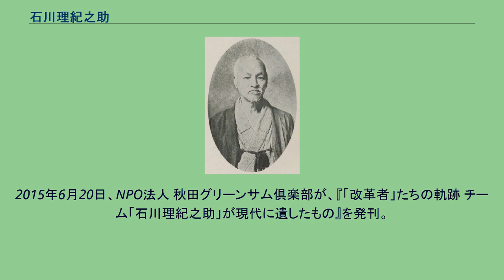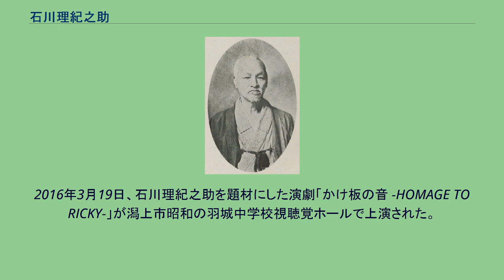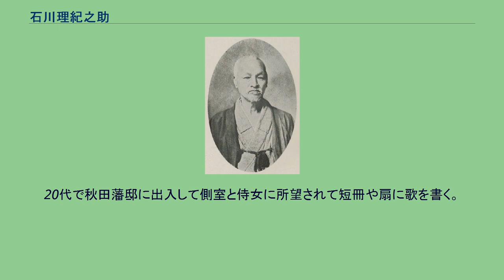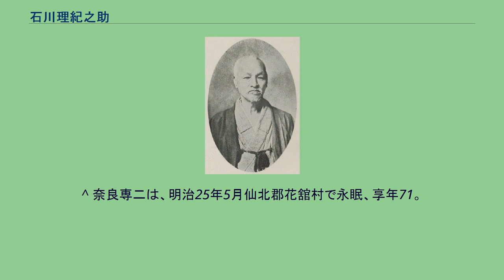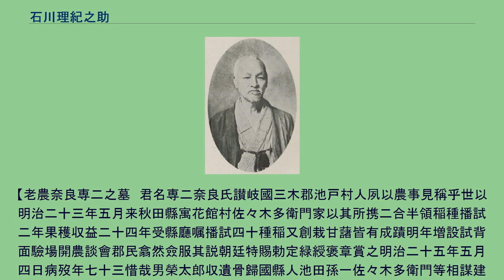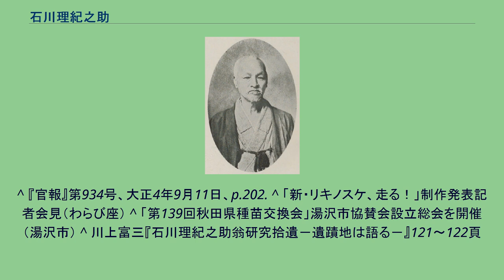石川理紀之助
石川 理紀之助 石川 理紀之助（いしかわ りきのすけ、1845年4月1日（弘化2年2月25日） - 1915年（大正4年）9月8日）は、秋田県潟上市の篤農家、明治から大正期の農業指導者。
秋田県種苗交換会の先覚者。
生涯を農村の更生、農家の救済、農業の振興のために捧げた。
理紀之助は、毎朝3時に掛け板（かけいた）を打ち鳴らして村人たちを眠りから起こし、まだ夜が明けきらないうちから農事に専念し、困窮した村の再建に尽くした。
こんな逸話が残っている。
ある猛吹雪の朝、理紀之助がいつものように午前3時に掛け板を鳴らし、雪まみれになって家に入ると、妻が言った。
「吹雪の朝に掛け板を打ったところで誰にも聞こえない。ましてこの寒さでは誰も起きて仕事などしないだろう」と。
すると、理紀之助はこう答えたという。
「そうかもしれないが、この村の人々のためだけに掛け板を鳴らしているのではない。ここから500里離れた九州の人々にも、500年後に生まれる人々にも聞こえるように打っているのだ」と。
出羽国秋田郡小泉村（現 秋田県秋田市金足小泉）の奈良周喜治・トクの三男。
旧姓は奈良、初名は力之助、雅号は貞直と草木谷。
石川理紀之助は奈良家の分家の生まれ。
奈良家の宗家は金足村の豪農で、邸宅は秋田県立博物館の付属施設【旧奈良家住宅】として、1965年5月29日に国の重要文化財に指定されている。
奈良家宗家には江戸時代の文化人である菅江真澄が逗留している。
石川理紀之助も菅江真澄が残した文章を収集していた。
理紀之助は、1898年に自らの蔵書を焼失したことから、郷土の古書を活字にして残そうと出版を計画。
理紀之助が編輯して発行した『秋田のむかし（巻一） 』（1898年）には菅江真澄が書き写した『房住山昔物語』が転載されている。
真澄による書写本とはいえ、真澄の著作が活字になったのは、これが最初である。
1849年、5歳の頃、祖父喜一郎（号は甦堂、両湖）より文字を習う。
1853年、9歳、手習師匠の神谷与市左衛門に就き、習字を学ぶ。
発句の会で「硯にも酒を飲まする寒さかな 力之助」という句を作って一座の人を驚かしたという逸話が残っている。
この発句は、寒中の硯水が凍るのを防ぐため、祖父が硯に酒を混ぜて墨をするのを知っていたからである。
1854年、10歳、隣村高岡村の奈良三治の寺子屋に通った。
1855年、11歳、奈良家宗家に2回ばかり来ている菅江真澄の墓を秋田郡寺内村（現 秋田市寺内）に詣でて発見。
詣でた日がちょうど真澄の27回忌の命日あたる7月19日で、その偶然に感激して、嬉しさのあまり、思わず「なき人を 慕う心や かよいけん 思わず今日の 時にあうとは」の和歌を吟じている。
この和歌が理紀之助の詠歌の最初である。
1858年、14歳、同村の奈良家宗家主人の奈良喜兵衞に若勢奉公する。
（「年少なれど15歳で若勢20余人の若勢頭となる」との従来の説は、奈良家宗家の田地規模約百町歩（10万刈）のうち手作りは2町歩であることから、若勢2～3人の若勢頭であったと見直されている。
） 1859年、15歳、この頃より早起きの習慣を養い、生涯午前2時前後の起床をなす。
1860年、16歳、秋田三大歌人（三歌聖、三歌仙）の一人、秋田城下西善寺の蓮阿上人に就き、和歌を学ぶ。
1年半の間に約1万5千首の和歌の添削を受け、進境を示す。
1861年、17歳、蓮阿上人から貞直の雅号を授けられる。
娘の婿にと見込んでいた宗家主人の奈良喜兵衞は、力之助の歌詠みや学問をやめさせようとして、留守中に歌稿と書物の一切を焼き捨てる。
1863年、19歳、自分の意思なく奈良家宗家の娘イシの婿として結婚させられる。
一説に宗家の長男岩治の養弟となる。
しかしながら、奈良家の分家法に従って42歳まで働いて、後に12～13町歩（一説に1万刈）の田地を貰った分家ではたいしたことはない。
好きな学問を修め、歌道を究めたいと考え、江戸への遊学を願ったが許されなかった。
力之助はこのままの人生を送るにはとりかえしのつかないものになってしまうことを感じ、奈良家宗家を脱し江戸を目指して家出することにした。
力之助は蓮阿上人に決意を語り、適当な奉公口を願い出た。
蓮阿上人は、京都の歌人大田垣蓮月に和歌を学んで蓮阿の号を賜り、京都の遠州公御流大森家茶道（現在の茶道玉川遠州流）4代家元大森宗震に閑院宮家と有栖川宮家の茶道を学んだ人物である...